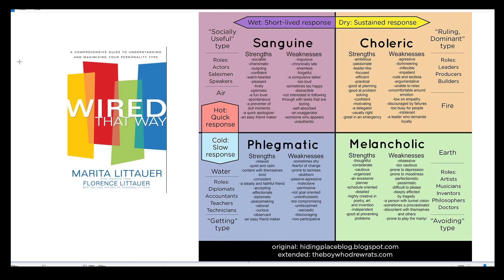Collection of Lessons: Understanding Personalities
In this video I share how understanding personalities has helped me in talking with people, as well as understanding their position. You will have to live with people your entire life, might as well understand how people are wired that way!

Melancholy Choleric Sanguine Phlegmatic